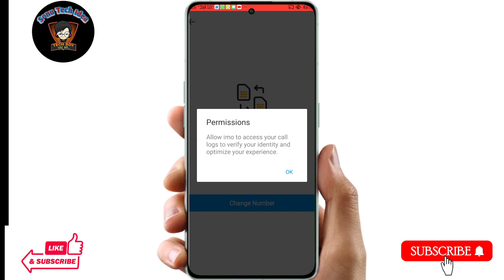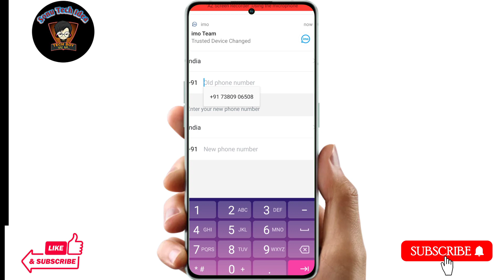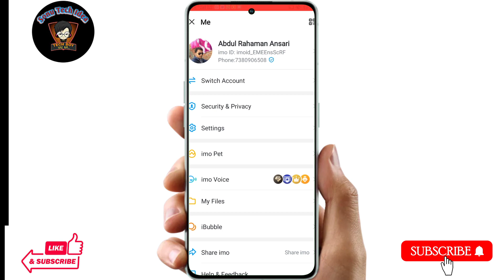imo transfer to new phone || imo ka number kaise change kare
Hello dosto Aaj ke es video me mai aap sabhi ko ye batane ki kosis kiya hu ki agar aap apne imo me mobile number change kerna chahte ho to kaise change ker paoge Aaj ke es video me yahi baat karenge.

Topic Covered:-
imo ka number kaise change kare,
how to change imo number in iphone,
how to change imo number,
imo ka number change karne ka tarika,
how to change imo number 2023,
how to change imo old number 2023,
imo transfer to new phone,
imo ka diamond transfer kaise kare,
change imo phone number,
imo gurop transfer kaise karen new video,
imo se paise kaise transfer kare,
imo new update,
imo online gurop transfer kaise kare